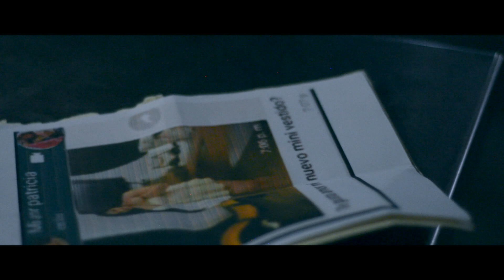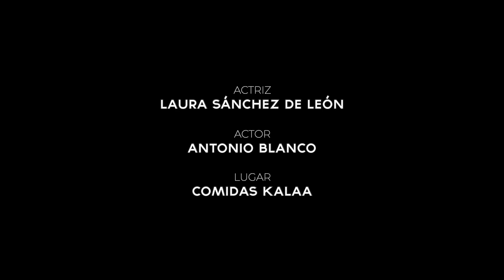THE REVENGE | PLANO SECUENCIA